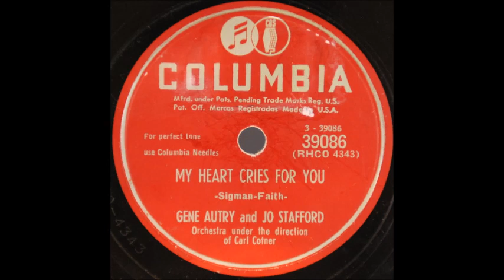Jo Stafford & Gene Autry - My Heart Cries For You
Jo Stafford (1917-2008) and Gene Autry (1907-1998) recorded this duet for Columbia on December 1, 1950.